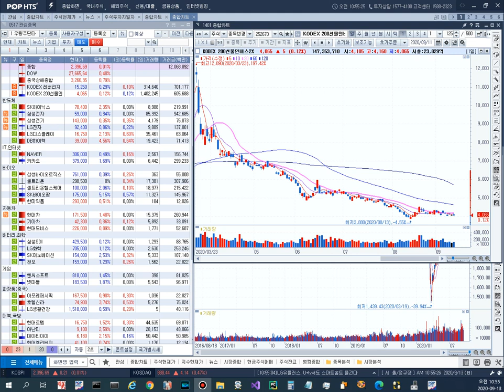광고, 영상 지운이유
흠냐...